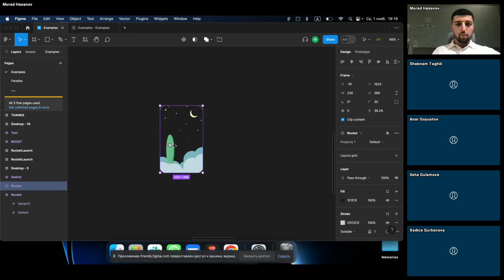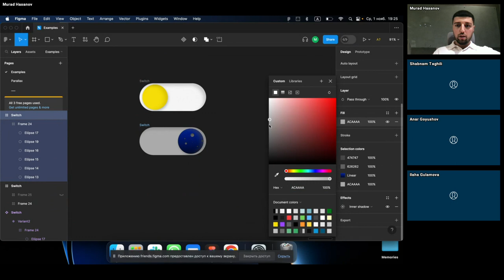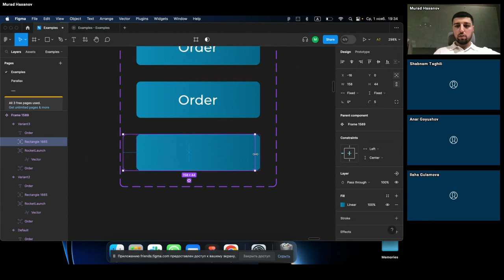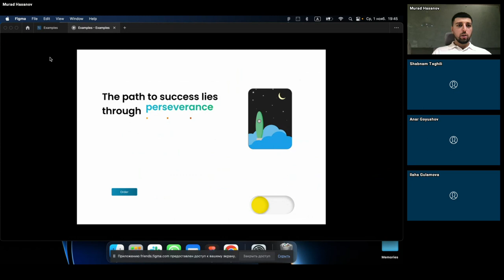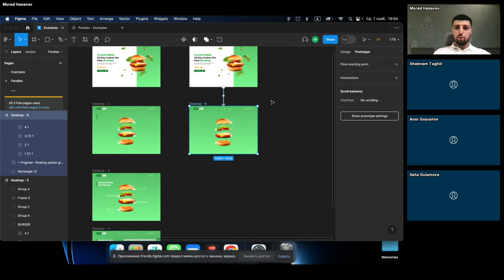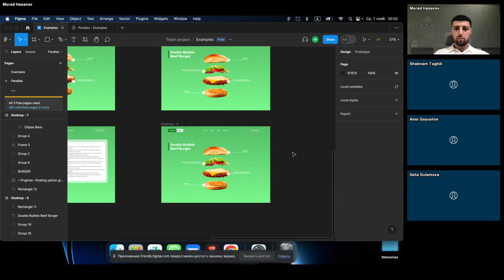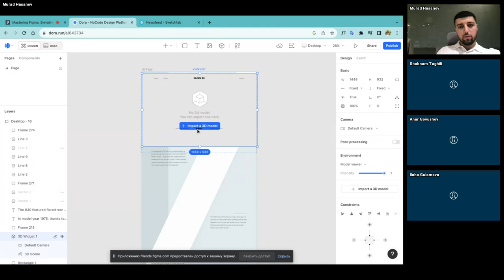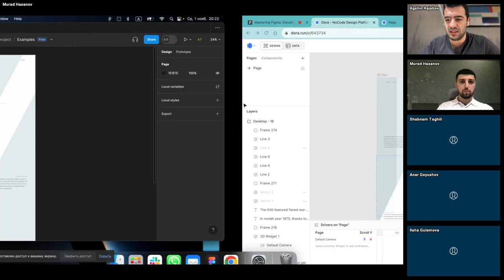Mastering Figma: Elevating Prototypes / FOF Baku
Friends of Figma Baku - @Figma
Join us for an immersive online event where Murad Hasanov, will guide you through the intricacies of Figma's Advanced Prototyping capabilities. Whether you're a seasoned designer or just getting started, this session is designed to take your Figma skills to the next level.

What to Expect:

Advanced Prototyping Techniques: Explore powerful features and advanced methods to create interactive and dynamic prototypes.

Live Demonstrations: Murad will walk you through practical examples, sharing tips and tricks to boost your productivity.

Q&A Session: Get your questions answered and gain insights from an industry expert.

Hands-on Practice: Have your Figma ready and follow along as you put your new skills to work.

Networking: Connect with fellow designers and expand your professional network.

Don't miss this opportunity to elevate your Figma prototyping game. Register now to secure your spot, and let's master Figma together on November 1, 2023. Whether you're designing websites, apps, or other digital experiences, this event is your key to creating more engaging and interactive prototypes.

Feel free to adjust and expand upon this description as needed to best suit your event's goals and target audience.